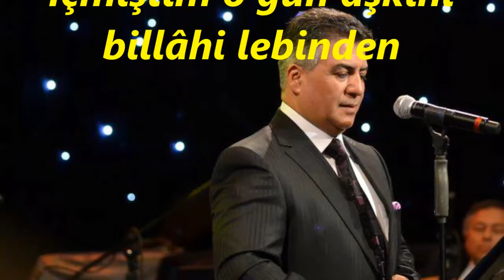Hasan EYLEN-Bıktın Mı Siyah Gözlü Güzel Kız (ISFAHAN)R.G.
SOLİST:
*HASAN EYLEN*
VİDEOYU YAPAN
*RECEP GAYRETLİ*
BESTE:  RÂKIM ELKUTLU
GÜFTE:  KÂMİL SESLİ
USUL:  TÜRK AKSAĞI
MAKAM:   ISFAHAN
Bıktın Mı Siyah Gözlü Güzel Kız eleminden
İçmiştim o gün aşkını billâhi lebinden
Sönmez bir âlem doğdu göz bebeğinden